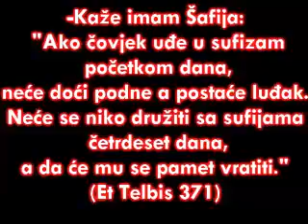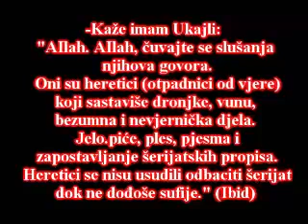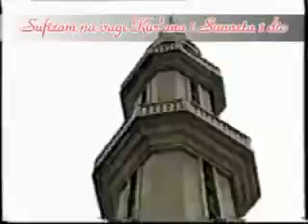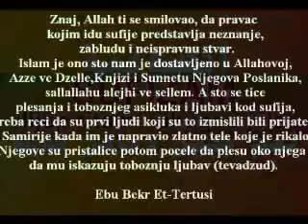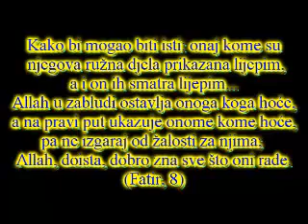Zablude Sufizma 2